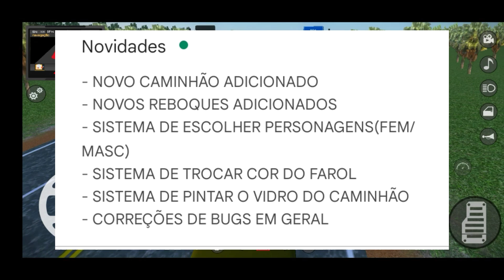SAIU ATUALIZAÇÃO JOGO CAMINHÃO BRASILEIRO PARA ANDROID ROTAS BRASIL SIMULATOR OFFLINE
OS CANAIS PARCEIROS